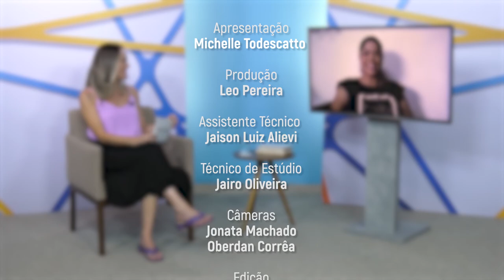PGM 82 - Rede de Inclusão - Projeto Geração para Geração - 13/04/22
Projeto Social valoriza a Herança Cultural em Indaial.

O Projeto intitulado De Geração para Geração valoriza a Herança Cultural, teve início na cidade de Indaial-SC, no ano de 2017 por uma troca de experiências entre duas ex-Agentes Comunitárias de Saúde que trabalhavam juntas na Unidade Básica de Saúde (UBS), no Bairro dos Estados (comunidade da Cohab) no ano de 2016. O projeto tem como objetivo geral promover a intergeracionalidade entre as crianças e as pessoas idosas nas escolas de Indaial. Crianças compreendendo o processo natural do envelhecimento, já que convivem com indivíduos de até três gerações mais antigas absorvendo com facilidade as possíveis deficiências e dificuldades dessa etapa de vida, estimulando a criar laços afetivos e mais sólidos com pessoas idosas.